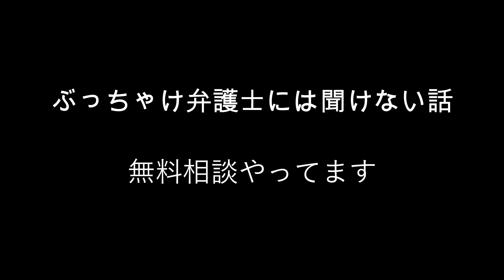松屋の冷凍三昧～～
ティックトックはりきってます＾＾：hasanjiro_　又は「破産ジロー」検索
2度の自己破産と急性心筋梗塞でくたばりかけたオヤジの
↓破産ジローの経験したこと↓
禁パチ先生
斜視オジサン
シミじじぃ
2021.5～約半年間だけ生活保護のお世話になる
2021.10　還暦になる